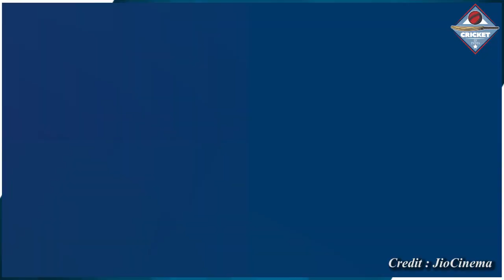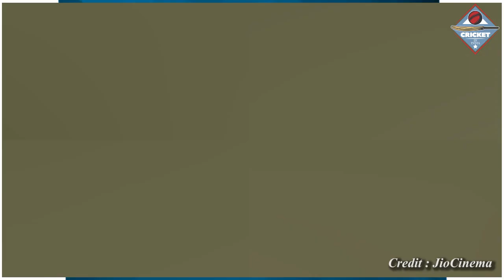IND VS WI LAST OVER HIGHLIGHTS: जब 6 गेंद में चाहिए थे 10 रन फिर, एक गलती और जीता मैच ऐसे हारा भारत